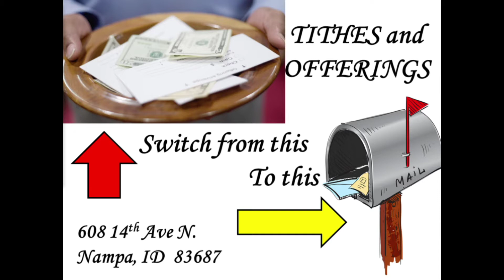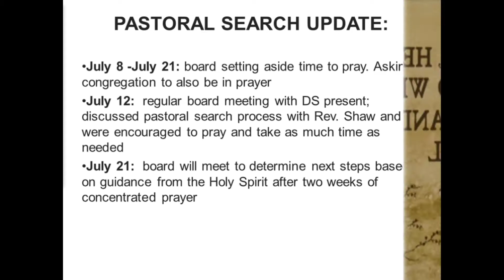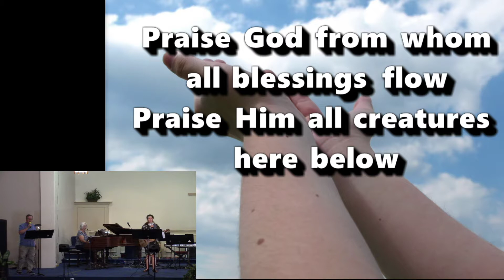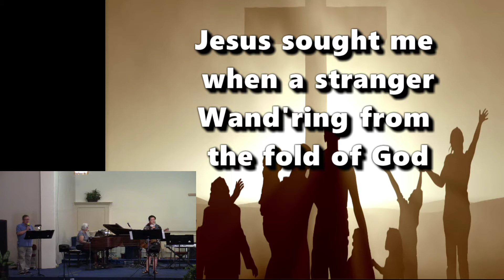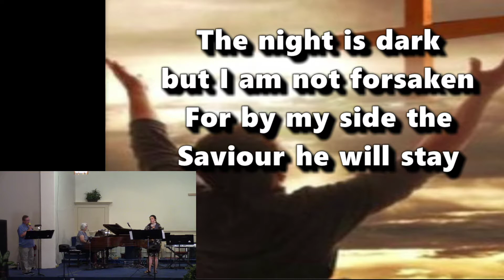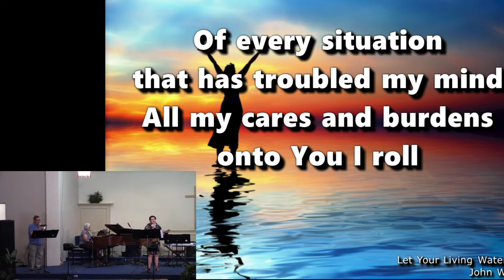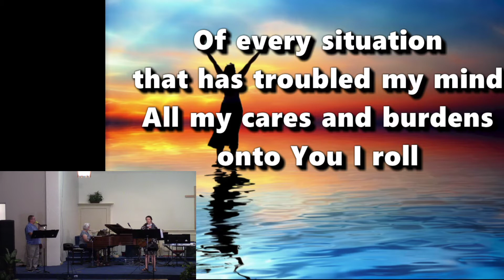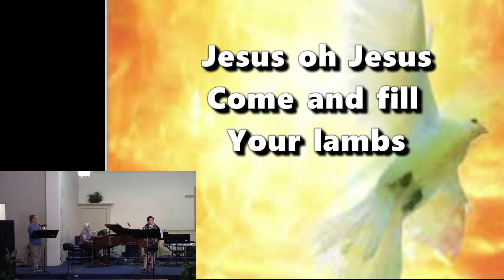8-02-2020 Servicee at Lakeview Nazarene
Join us for worship this morning (08/02/2020) at Lakeview Nazarene in Nampa, ID.

Patrick Drainville will be preaching this morning.